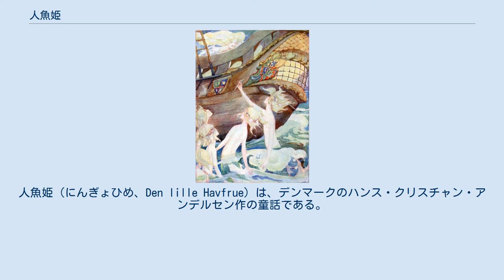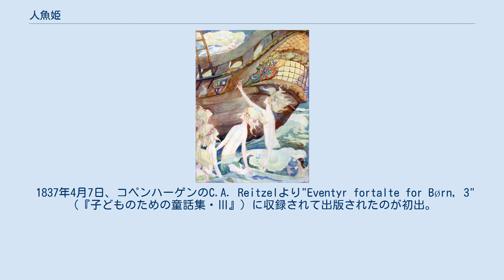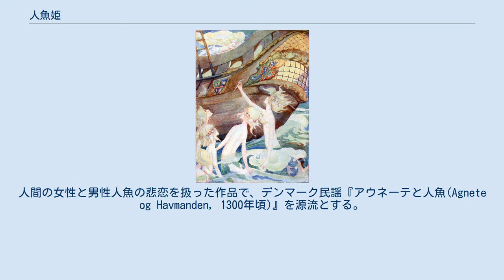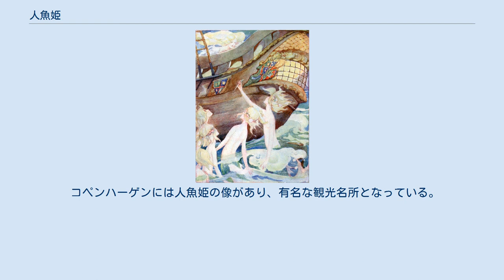人魚姫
人魚姫（にんぎょひめ、Den lille Havfrue）は、デンマークのハンス・クリスチャン・アンデルセン作の童話である。
1837年に発表された。
 短剣を差し出す姉たち 王妃を失って久しい男やもめの人魚の王は母君に6人の娘の教育をして貰っていた。
人魚姫の姉妹は1歳ずつ年齢が異なり、毎年1人ずつ海の上に行った。
末の姫は15歳の誕生日に昇った海の上で船の上にいる美しい人間の王子を目にして恋心を抱くが、その夜の嵐で彼の船は難破し王子は意識を失って海に放り出される。
人魚姫は文字通りすぐそばに来た彼が水中にいると死んでしまうことに気が付き、一晩中海面に持ち上げ続けたが日が出ても彼が意識を取り戻さないので温かい浜辺の方がよいだろうと考え岸辺において自分は離れて様子を見ていたところ、近くの修道院から出てきた女性が王子に気が付き連れて行ったのでそのまま人魚姫は海の底に戻っていった。
 このことをきっかけに人間に強い興味を持った彼女は祖母に人間についていろいろ質問したところ、300年生きられる自分たちと違い人間は短命だが、死ねば泡となって消える自分たちと違い人間は魂というものを持っていて天国に行くと言うので、それを手に入れるにはどうしたらいいのかと尋ねると「人間が自分たちを愛して結婚してくれれば可能」だが「全く異形の人間が人魚たちを愛することはないだろう」とほぼ不可能だと告げられる。
 そこで人魚姫は海の魔女の家を訪れ、美しい声と引き換えに尻尾を人間の足に変える飲み薬を貰う。
その時に「王子に愛を貰うことが出来なければ、姫は海の泡となって消えてしまう」と警告を受ける。
更に人間の足だと歩く度にナイフで抉られるような痛みを感じるとも言われたが、それでも人魚姫の意思は変わらず薬を飲んだ。
人間の姿で倒れている人魚姫を見つけた王子が声をかけるが、人魚姫は声が出ない。
その後、王子と一緒に宮殿で暮らせるようになった人魚姫であったが、魔女に言われたとおりに歩くたびに足は激痛が走るうえ、声を失った人魚姫は王子を救った出来事を話せず、王子は人魚姫が命の恩人だと気づかない。
 それでも王子は彼女を可愛がり、歩くのが不自由な彼女のために馬に乗せてあちこちを連れて回ってくれ、また彼女と「おぼれていたところを助けてくれた人」が似ているともいうが、それは浜辺で彼を発見・保護してくれた修道院の女性の事で「彼女は修道院の人だから結婚なんてできないだろう」とややあきらめ気味で「僕を助けてくれた女性は修道院から出て来ないだろうし、どうしても結婚しなければならないとしたら彼女に瓜二つのお前と結婚するよ」と人魚姫に告げた。
 ところがやがて隣国の姫君との縁談が持ち上がるが、その姫君こそ王子が想い続けていた女性だった（修道院へは修道尼としてではなく教養をつけるために入っていた）。
見も知らぬ姫君を好きにはなれないと思っていたし、心に抱く想い人とは２度と会えないだろうと諦めていた王子は、予想だにしなかった想い人が縁談の相手の姫君だと知り、喜んで婚姻を受け入れて姫君をお妃に迎えるのだった。
 悲嘆に暮れる人魚姫の前に現れた姫の姉たちが髪と引き換えに海の魔女に貰った短剣を差し出し、王子の流した返り血を浴びることで人魚の姿に戻れるという魔女の伝言を伝える。
眠っている王子に短剣を構えるが、隣で眠る姫君の名前を呟く王子の寝言を聞く。
手を震わせた後ナイフを遠くの波間へ投げ捨てると、海はみるみる真っ赤に染まった。
人魚姫は愛する王子を殺すことと彼の幸福を壊すことができずに死を選び、海に身を投げて泡に姿を変えた。
結局は王子の愛を得られずに泡になってしまった人魚姫だったが、彼女はそのまま消えてしまったわけではなく風の精（空気の精霊）に生まれ変わり、泡の中からどんどん空に浮かび上がっていった。
 どこに行くのか戸惑う彼女に精霊が話しかけ、それによると「あなたは空の娘（風の精のこと）のところに行く」、「自分たちは暑さで苦しむところに涼しい風を送ったり、花の匂いを振りまき、物をさわやかにする仕事をしている」、「自分たちも人魚と同様に魂はないが、人魚と違い人間の助けを借りずとも300年勤め続けることで魂を自力で得られる。あなたも今までの苦労でこの世界にこれた」というような答えが返ってきた。
 生まれ変わった彼女は（自分の最期を知っているはずがないのに）海の泡を悲しそうに見ている王子と花嫁を見つけ、王子のお妃となった姫君の額にそっと接吻し、王子に微笑みかけたあと新しい仲間たちとともに薔薇色の雲の中を飛びながら「あと300年で天国に行...